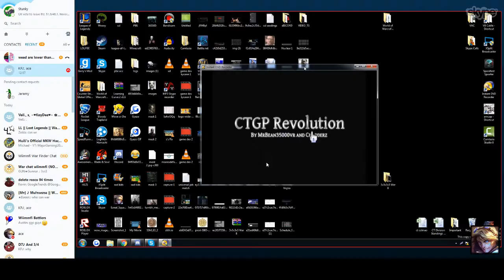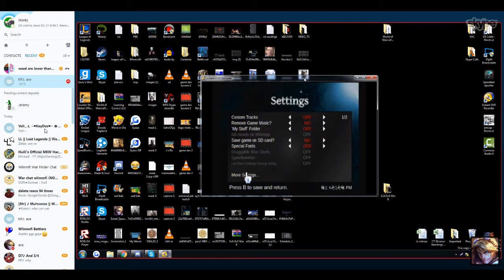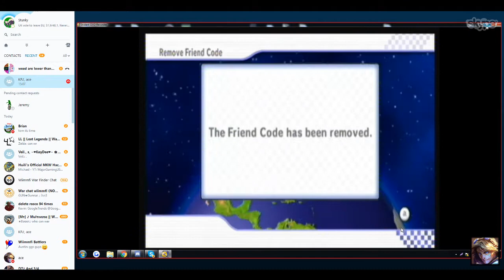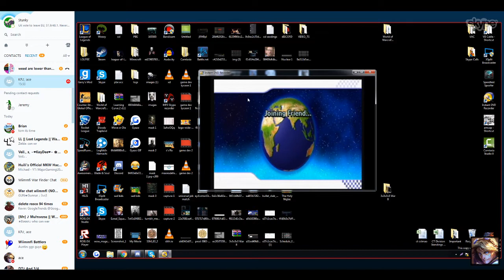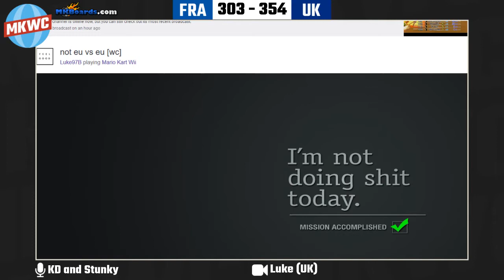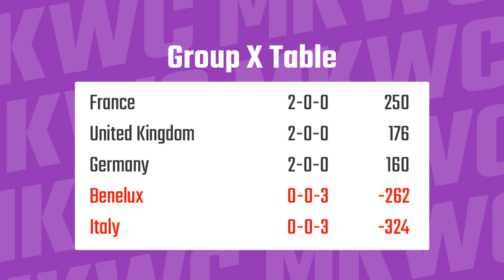MKWC 2016 - Group X | France vs United Kingdom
Day 4 Match of the MKWC.